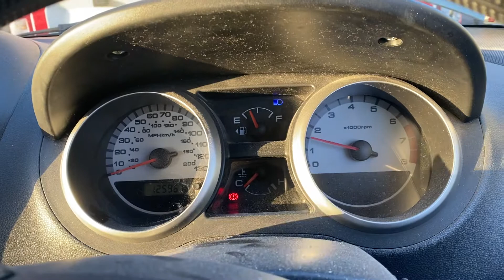Разборка Suzuki - Ignis 2003-2007, 1.3 Инжектор (VIN: TSMMHX51S00289972) YS07VBE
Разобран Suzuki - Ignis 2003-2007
Основные характеристики:
Год выпуска: 2007
Двигатель: M13A8022726
Объём двигателя: 1.3
Тип двигателя: Бензин
Коробка передач: КПП 5-ст.мех.(МКПП)
Кузов: Хэтчбэк 5 дв.
Смотри каталог запчастей Suzuki - Ignis 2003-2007 на :
⏰ Режим работы колл-центра:
08:00 – 20:00 – ежедневно

Для наших покупателей:
- бесплатная доставка;